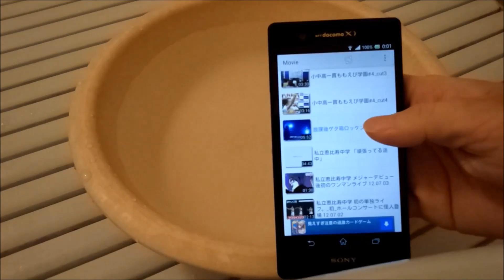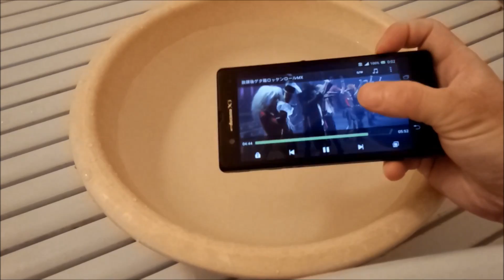Xperia Z + MX動画プレーヤーで1920x1080のts再生できた + 防水テスト